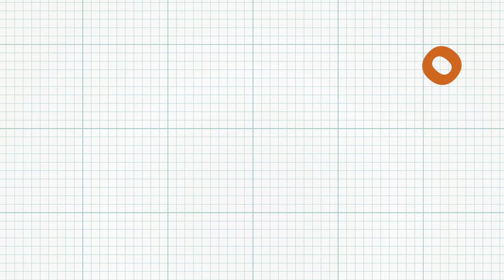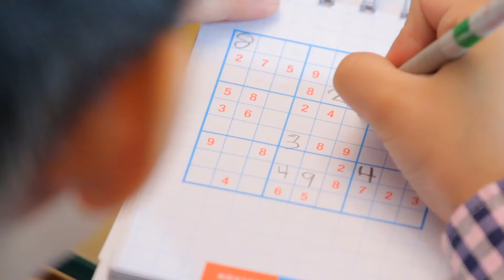รายการ ModernMom ModernFamily 7 สิงหาคม 2559